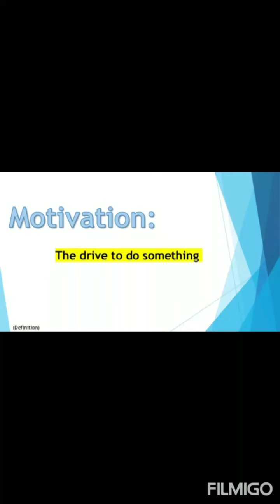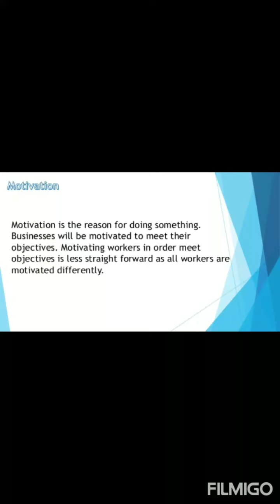Introduction of Motivation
By: Mr. Vijay Yadu